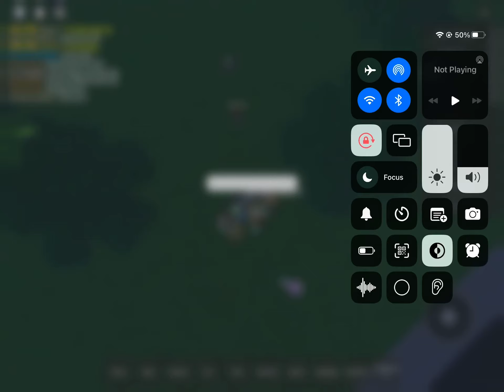Wubbox ￼ adopt kid (part 1)